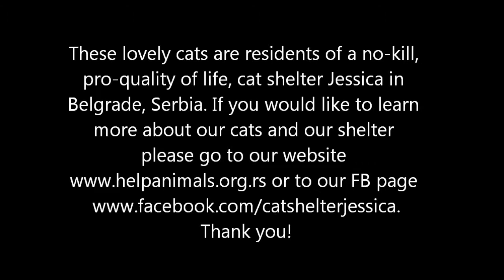Cats at Cat Shelter Jessica Enjoying Some Sun!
After many days of rain, Cat Shelter Jessica's cats are out and having some fun :)
Cat Shelter Jessica is a no-kill, pro-quality of life, cat shelter (sanctuary) in Belgrade, Serbia. To learn more about our residents and our shelter please visit our or our FB page (CatShelterJessica).